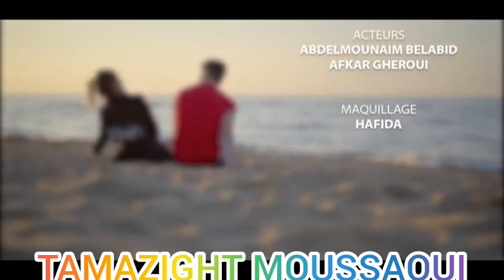Aḍeggal n Crif Xeddam,itri n uzekka Xellal Welεid.